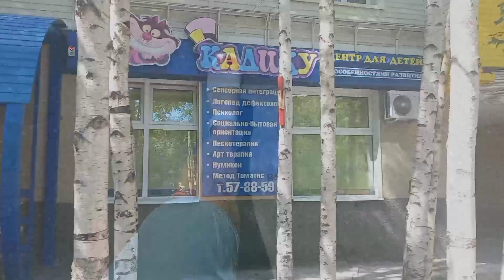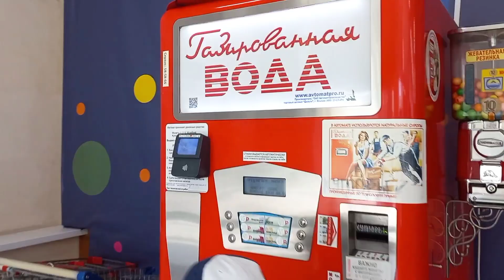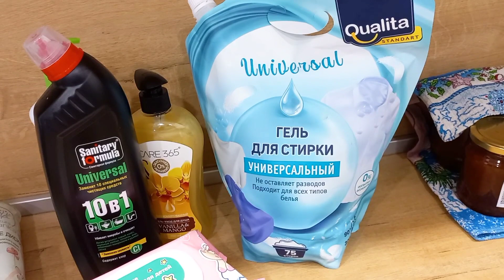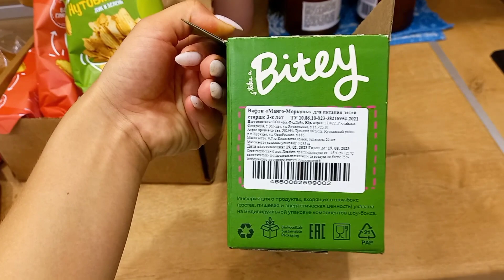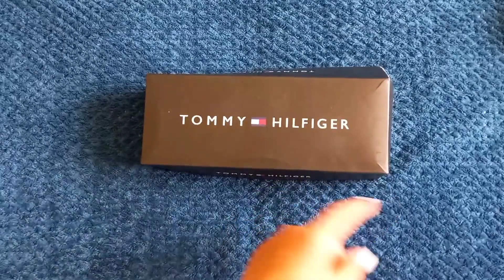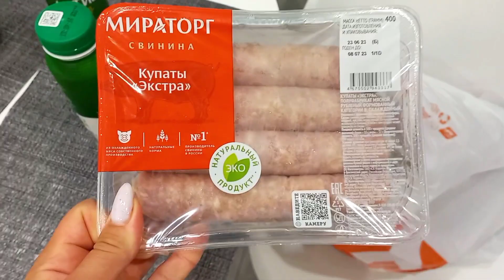Большой VLOG:Покупки Fix Price.Обзор одежды с WILDBERRIES 🔥Прогулка🌳🚴‍♂️🌸Мои будни🤪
Всем приветик, рада что заглянули ко мне на  канал 🖐 🥰